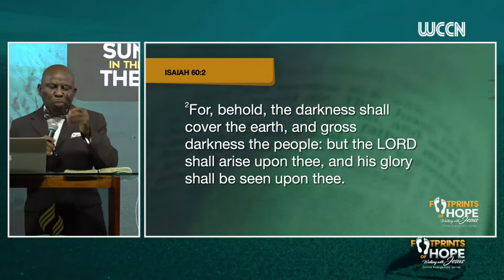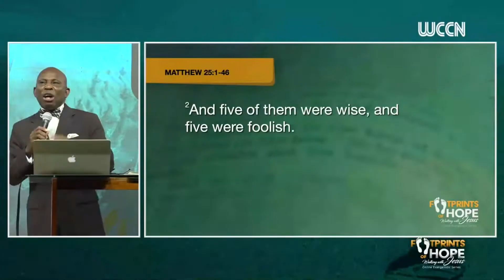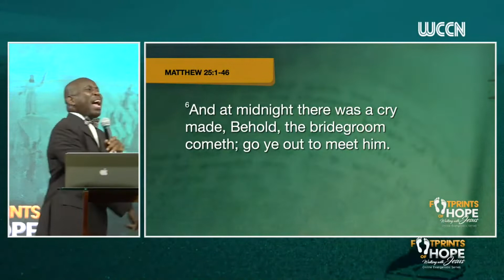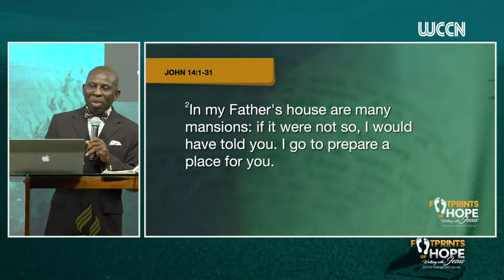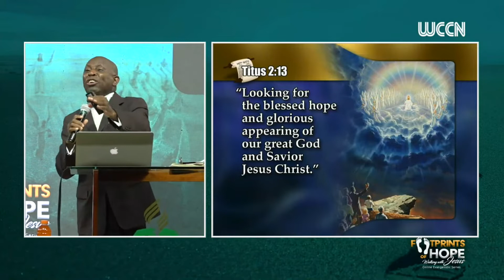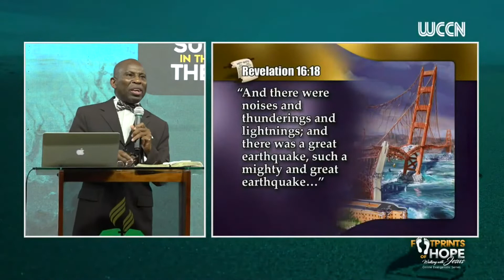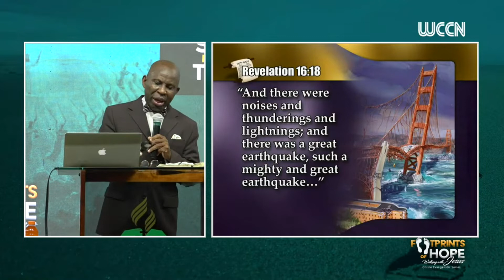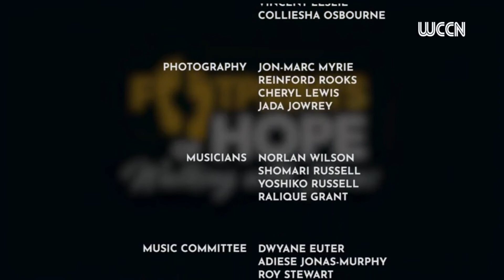Sunshine in the Middle of the Night || Sermon & Meditation || Footprints Of Hope Series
REPOST Footprints Of Hope Evangelistic Series - Sermon & Meditation
Topic: Sunshine in the Middle of the Night
Speaker: Glen O. Samuels